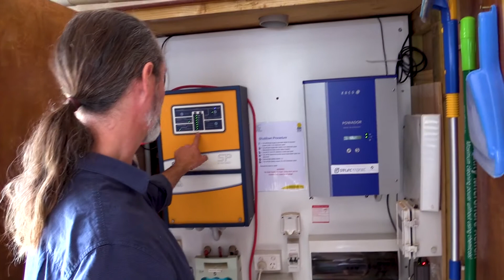Earthship Ironbank - Le Tour des Possibles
Les Earthships sont des habitations autonomes, qui ont la particularité d'être construites à partir de matériaux recyclés tels que des pneus ou des bouteilles.